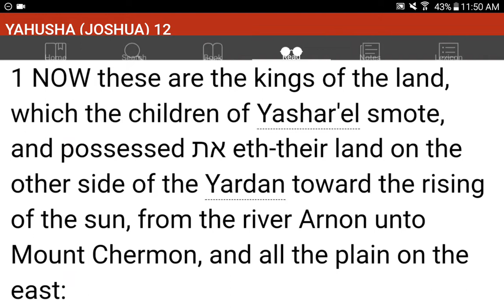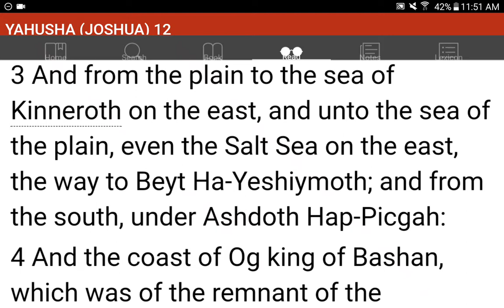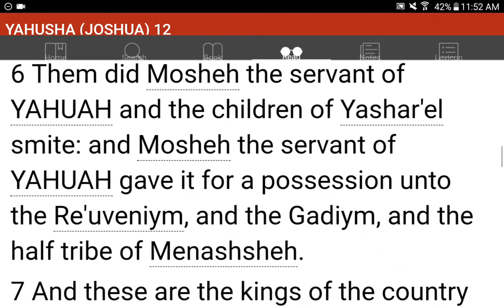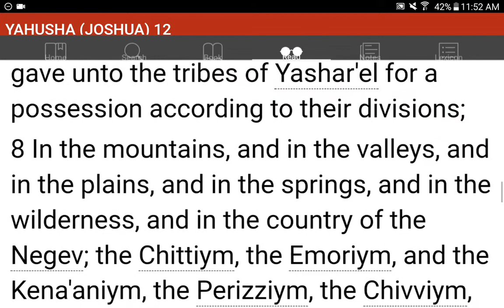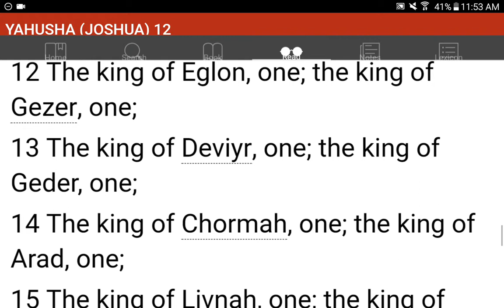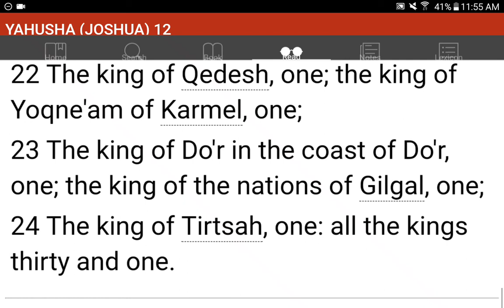💜h?™ "What's the MOST HELPFUL & SIMPLEST WAY that WORKS?"™ GIVE 1P/Month NOW! GCash